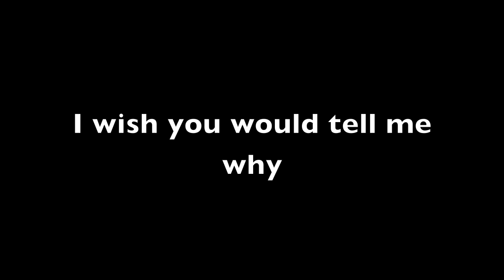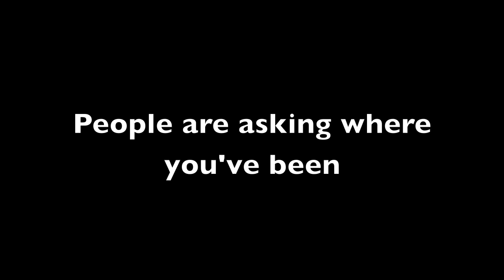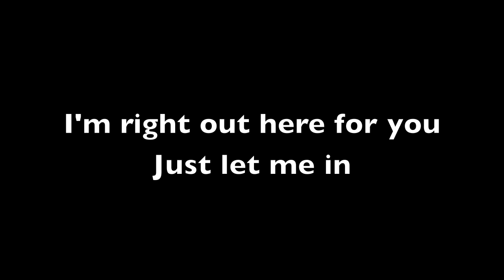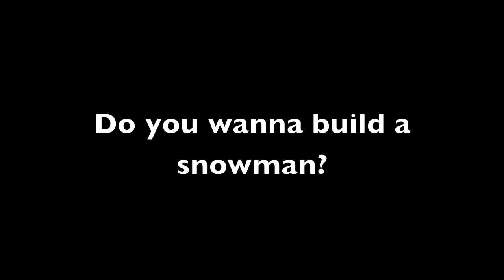Do you wanna build a snowman Disney's Circle Of Stars version karaoke backing track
I made this for a friend and figured others might made some use of it.

Sorry that some of the flute support melody doesn't quite sync up correctly later in the song.

Feel free to use it if you want